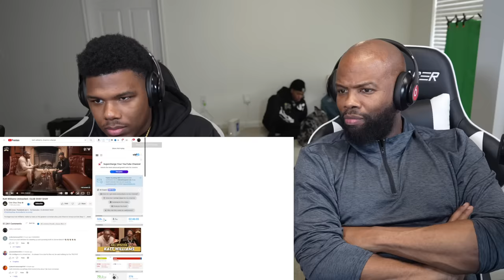KATT WILLIAMS *Unleashed* | CLUB SHAY SHAY | POPS REACTION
GO SUB TO 2nd CHANNEL!

LEAVE FEEDBACK✍️